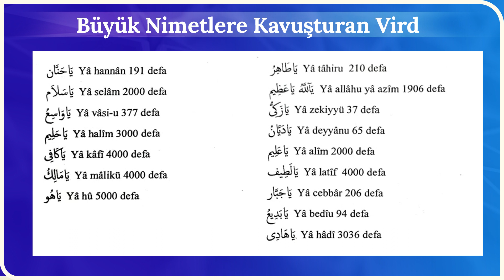Büyük Nimetlere Kavuşturan Vird!- Mücahid Han